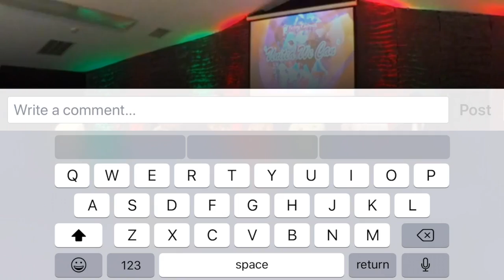Standing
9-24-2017 at Victory Outreach Church of Las Vegas's 10:30 a.m. service. My Mevo camera didn't save the file, so I took this screen recording using IOS 11 technology. Streaming skips and dropouts and all...